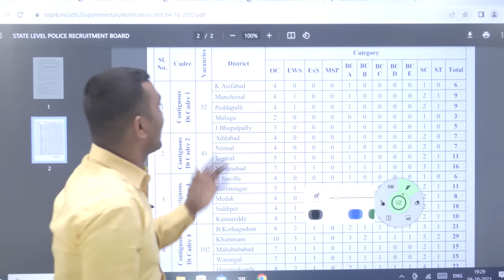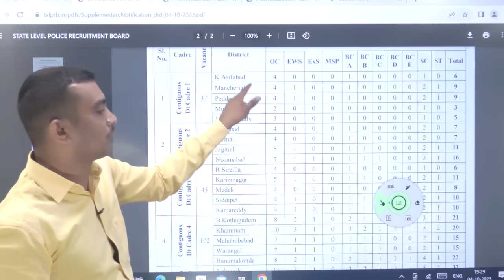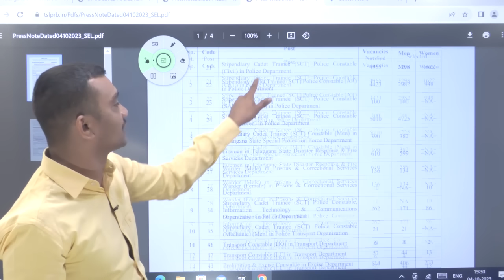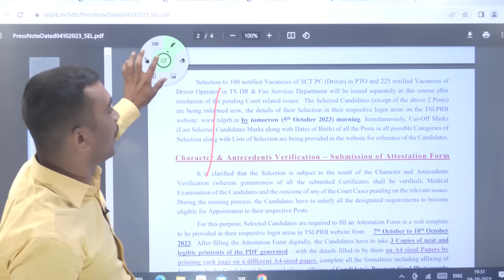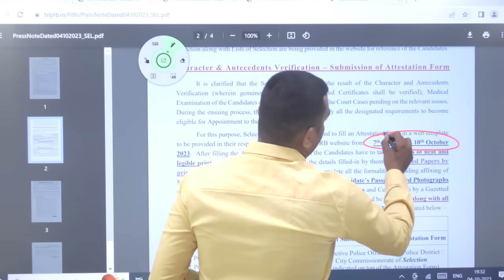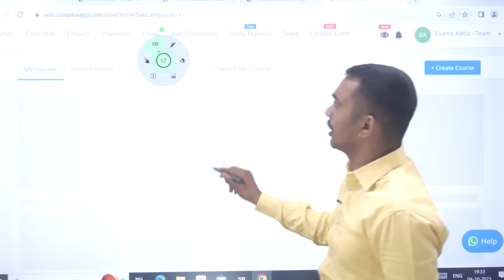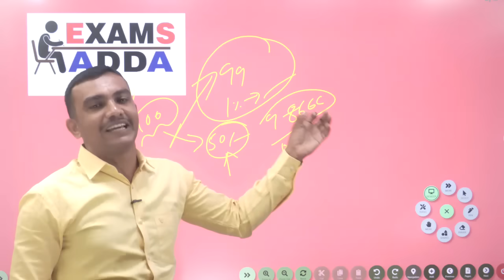TSLPRB - PC ఫలితాలు !! తప్పకుండా Exams Adda అప్లికేషన్ లొకి రండి!! మెడికల్ ఫ్రీ 🛑🛑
🛑Female